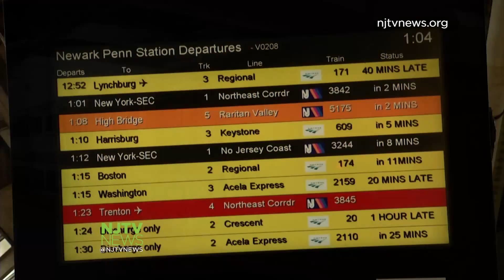Gateway Project Gains Steam as Federal Government Agrees to Pay Half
The federal government will split the projected $20 billion cost for two new commuter tunnels under the Hudson River 50-50 with New York and New Jersey. The tunnels would help avert a commuter catastrophe if one of the existing tunnels needs to be closed for repairs.